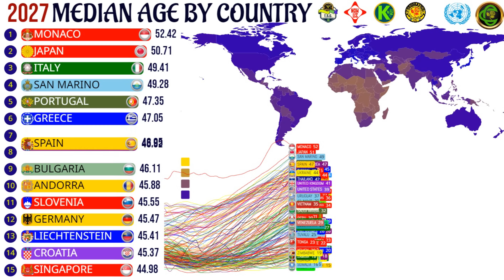The Aging of World Population | Median Age (1950-2100)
The median age refers to the age at which exactly half of the population is older and half is younger. It is a measure used to understand the age distribution of a population. As an AI language model, I don't have access to real-time data, but as of my knowledge cutoff in September 2021, the median age varies across countries and regions.

In general, developed countries tend to have higher median ages due to factors such as lower birth rates, longer life expectancy, and an aging population. For example, countries like Japan, Germany, and Italy have relatively high median ages, reflecting their older populations.

On the other hand, developing countries generally have lower median ages, often due to higher birth rates and a larger proportion of younger individuals. Countries in sub-Saharan Africa, for instance, have some of the lowest median ages globally.

It's important to note that the median age can change over time as a result of various factors, including changes in birth rates, mortality rates, and migration patterns. For the most up-to-date information on the median age of a specific country or region, it is best to refer to recent data from official sources such as national statistical agencies or international organizations like the United Nations.